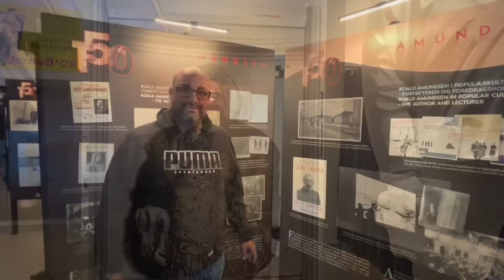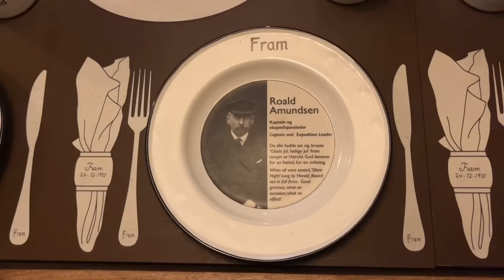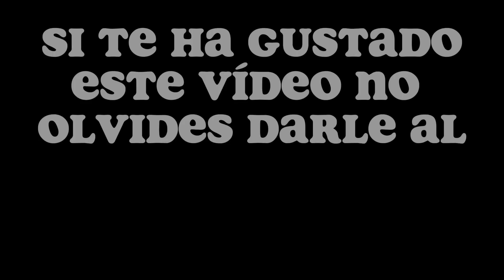🙌 OSLO en furgoneta camper | NORUEGA EN CAMPER Vivir y viajar en camper | Europa en furgo Ep. 51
CONSIGUE NUESTRO LIBRO CON 115 TRUCOS Y CONSEJOS PARA VIVIR Y VIAJAR EN CAMPER O AUTOCARAVANA AQUI ➡️➡️

NO TE OLVIDES DE VISITAR NUESTRA TIENDA

Aquí abajo encontrarás DESCUENTOS para tus viajes y tu furgo, y además utilizando estos enlaces nos ayudas a seguir con nuestro proyecto 💚

✅10% de dto. en camperizaciones completas y 5% en camperizaciones parciales si vas de nuestra parte en HOMOLOGASTUR